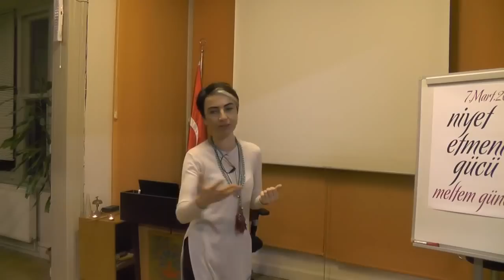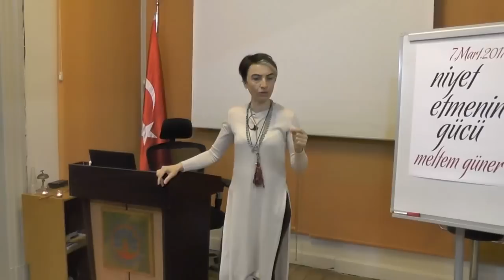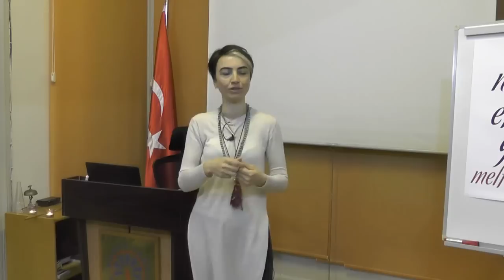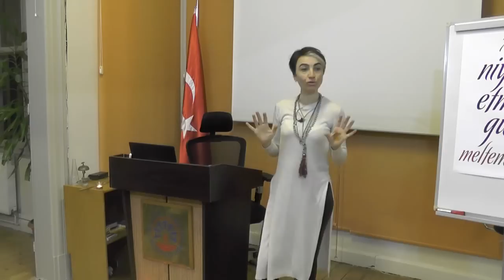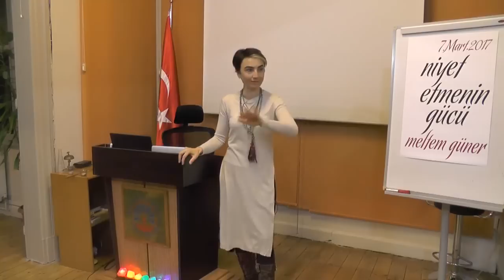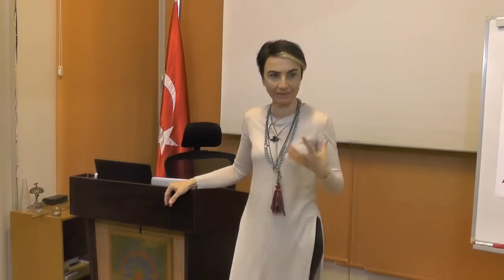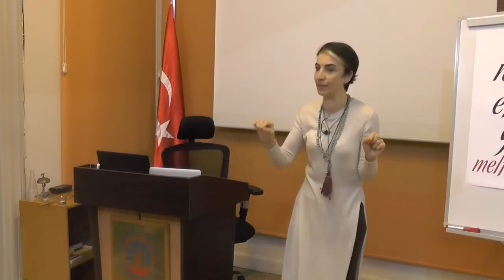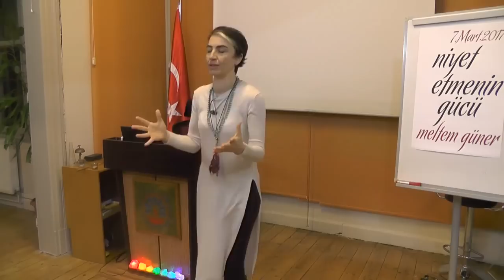Niyet Etmenin Gücü - Meltem Güner - 07.03.2017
Niyet aslında bizim bulunduğumuz bir halden diğer bir hale geçişimizin yol haritası, yolculuk biletidir. Öncelikle nerede olduğumuzun kabulü ve fark edişi ile belirleriz nereye, hangi hale veya duruma geçeceğimizi. Yani önce tespit ve kabul ile başlar her şey, sonra bırakmak ile devam eder. En önemlisi ise varacağımız noktanın beyanıdır ki eğer ne istediğimizi biliyorsak verildiğinde de şükrederiz. Şükür halinde olan bir kalp huzurludur, huzurdadır. Aldığı ve verdiğinin farkındadır. Ve bu halde olan hayatla alışveriştedir. Durdurmak istemez, pişmanlık yaşamaz, isteksizlik ona uğramaz, mutluluğun anahtarı elindedir. Niyet çalışmalarında mutluluk odaklı niyet yapabilmenin, en önemlisi ise yapılan niyeti gerçeğe dönüştürebilmenin inceliklerini çalışıyoruz.